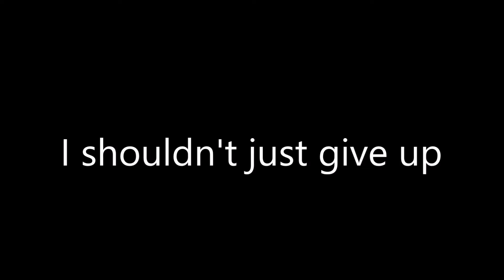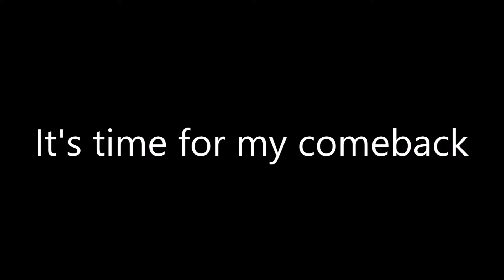Special Message From AMV God